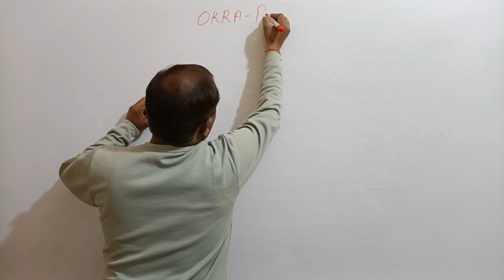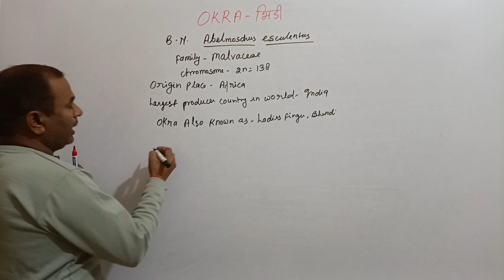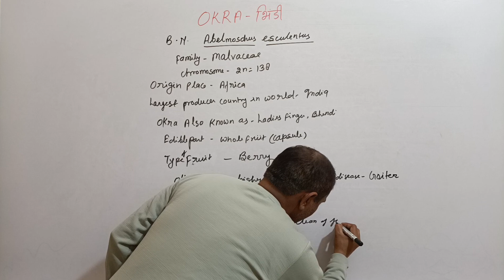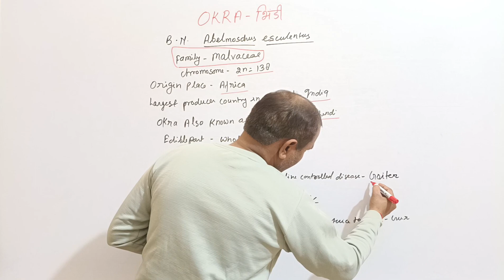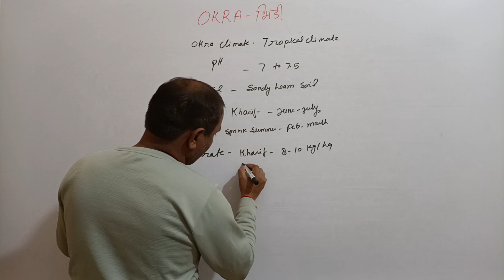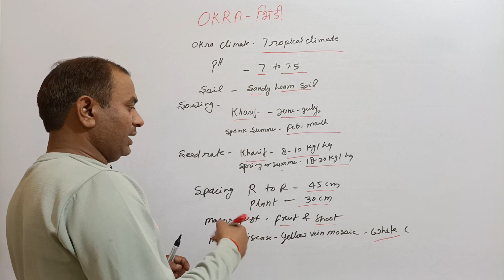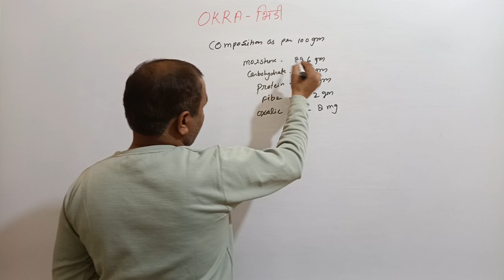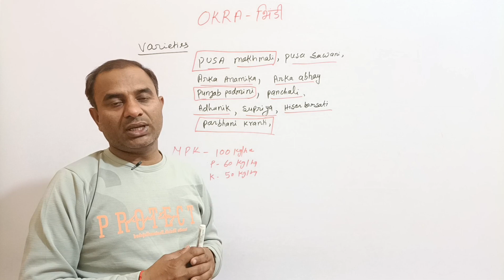OKRA/ Bhendi (भिंडी) crop best question answers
bhendi or Okra ke bare men jankari
best question answers on Okra